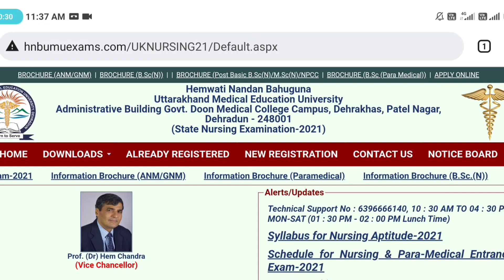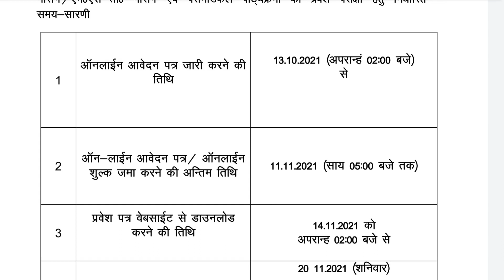Very Important Update for BSc Nursing Paramedical ANM GNM Applicants | HNBU Uttarakhand Exam 2021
Can i feel multiple courses in HNBU university
Can i apply for paramedical with bsc nursing
can i apply for both gnm. and anm exam
can i apply for paramedical with anm. and gnm
can i apply for bsc nursing and paramedical
can i apply for bsc nursing and anm Or gnm
What are paramedical courses in HNBUMU University
What is BPT, BMLT, BMRT, OPTOMETRY, DMLT, BOTT Technician
Paramedical course fee details
how to apply for paramedical courses
career opportunities paramedical courses
bsc nursing life,
bsc nursing lifestyle,
bsc nursing last date 2021,
bsc nursing live classes in hindi,